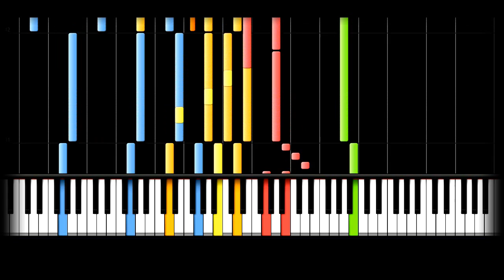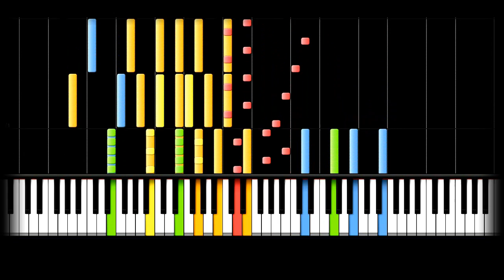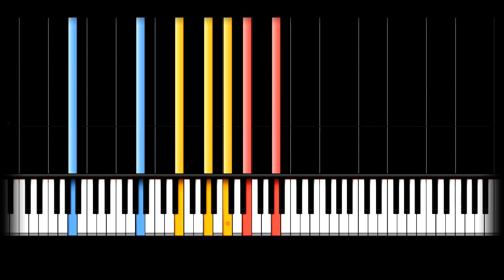Ludovico Einaudi - Divenire